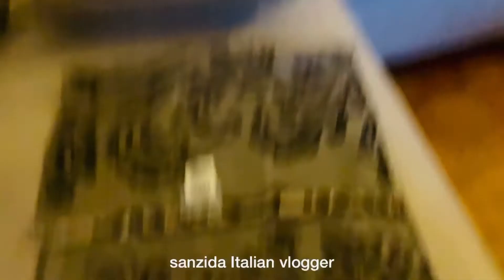সেলাই মেশিন ছাড়া পিলো কাভার/কুশন কাভার বানালাম।অনেক দিন রান্নাঘরে রান্না করে শান্তি লাগছে